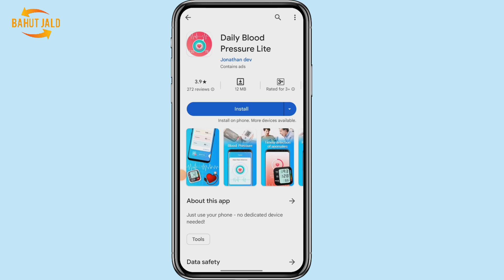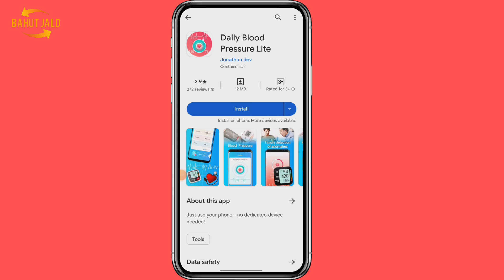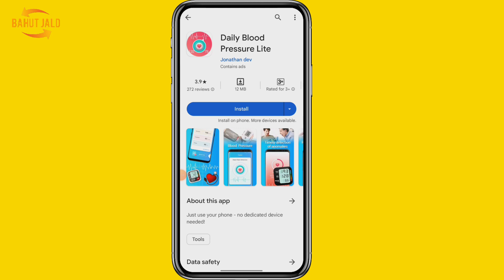Daily Blood Pressure Lite App Kaise Use Kare || Daily Blood Pressure Lite App Real or Fake